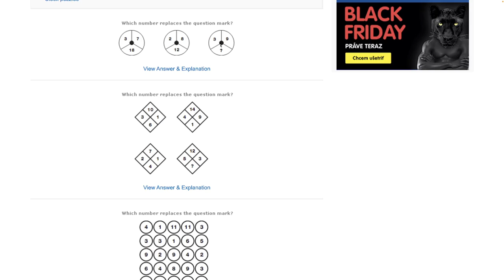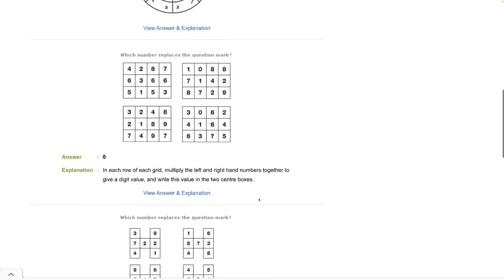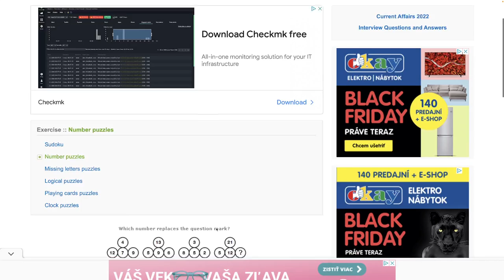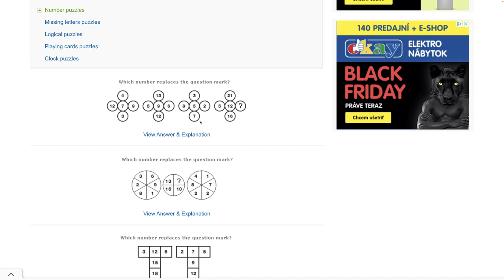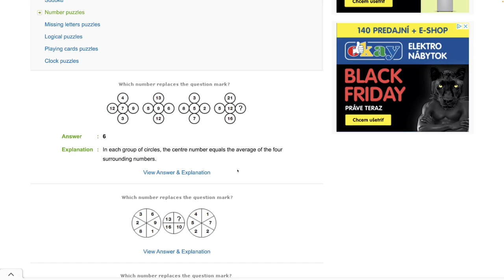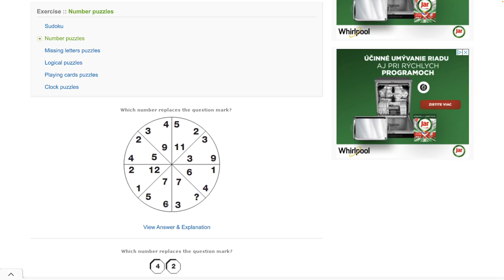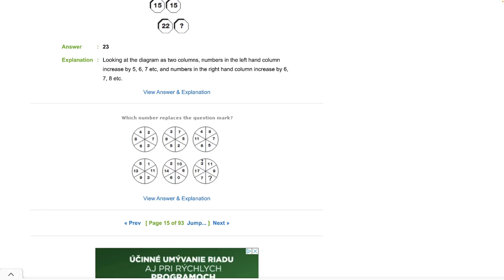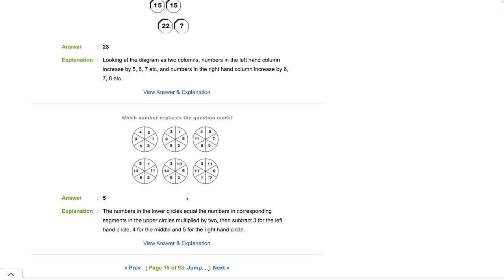Číselné hlavolamy 11 - 15